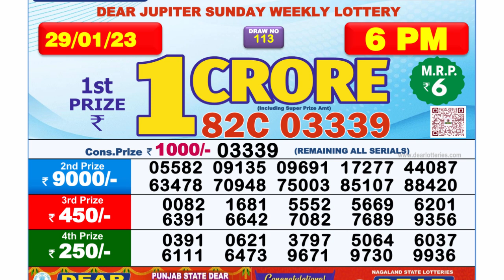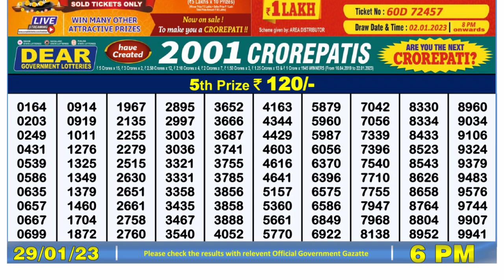Dear Lottery Sambad 6pm today 29.01.23 Nagaland State Lottery Result